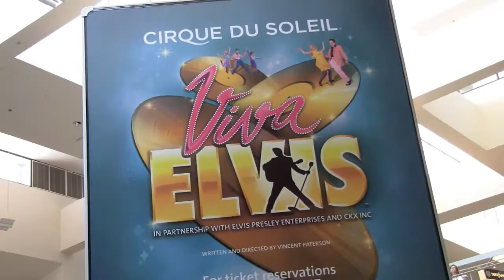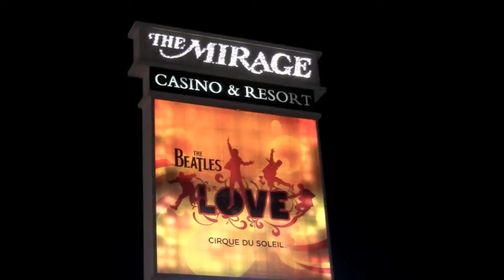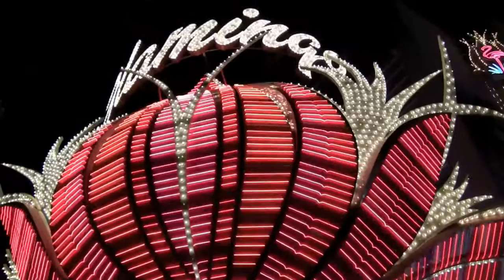Remembering Elvis | The King Reigns Supreme in Las Vegas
Produced by Jim Albritton | More than three decades after his death, Elvis Presley's memory and influence are alive and well in Las Vegas. Pete Vallee who performs as Big Elvis on the Vegas strip remembers the man admires on the 33rd anniversary of his death. for more on Elvis and Las Vegas.